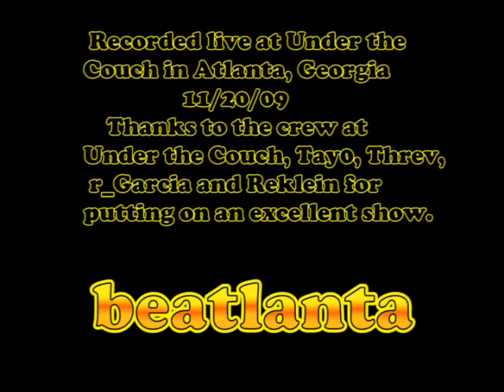r-Garcia - Come One & All / Music is the Only Reason